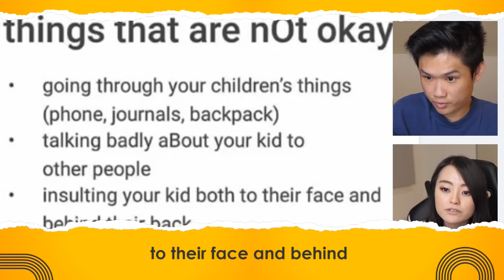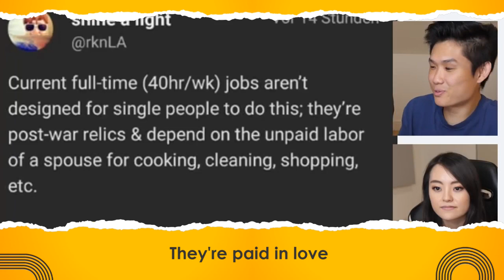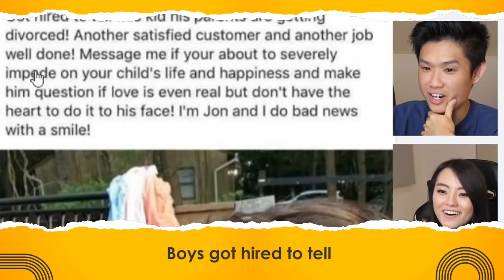things that are not okay to do with your child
mxr opening skyrim girlfriend gf vlog family friendly asian couple cooking funny fails reaction tik tok meme compilation tik tok cringe